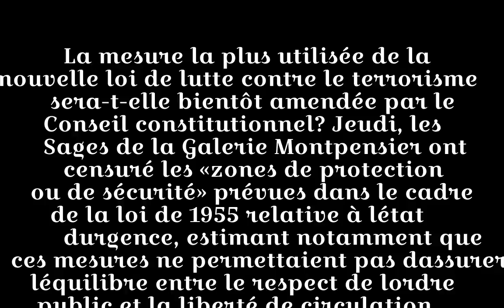Le Conseil constitutionnel censure les zones de sécurité